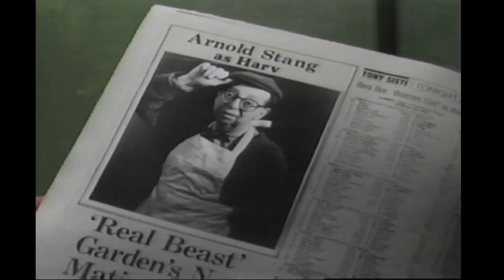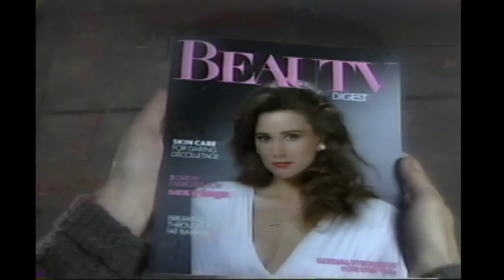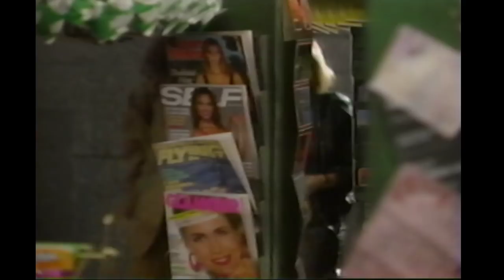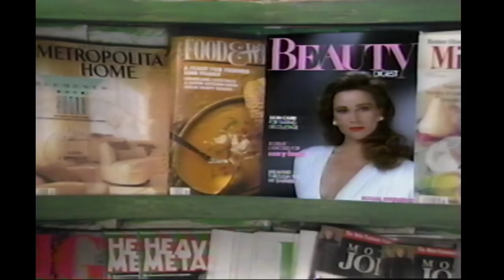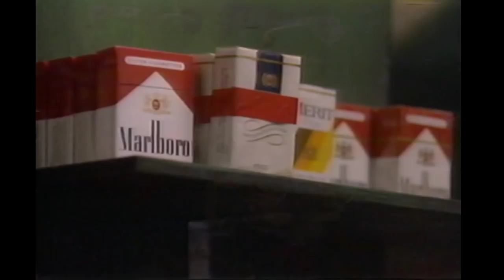Norman's Corner (1987) Starring Gilbert Gottfried Written by Larry David